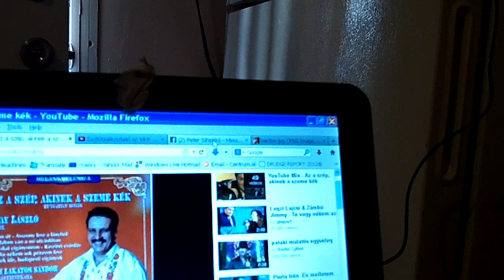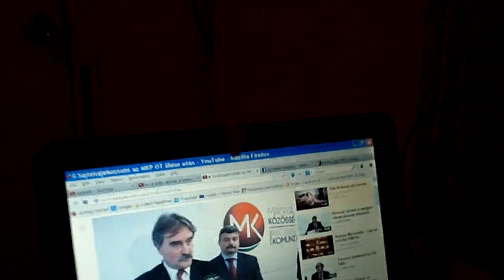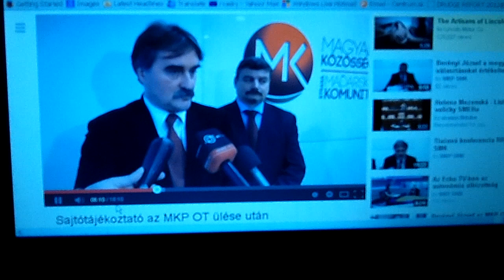Gyula Bárdos - Kandidát na srandu - to iste hovno-iný obal !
Ak sa Vám páči moja aktivita prispejte koľko môžete -Toto je číslo môjho účtu v Tatra banke je : 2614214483 - IBAN SK 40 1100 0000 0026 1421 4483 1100 SWIFT